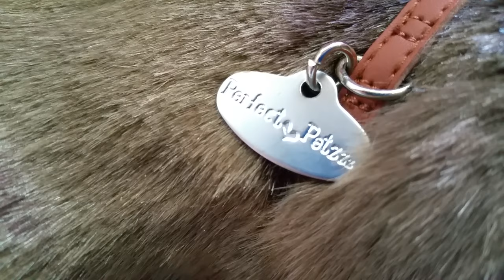Perfect Petzzz Realistic Sleeping Dog Toy Review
Have you seen Perfect Petzzz? We just discovered them and they are darling! Watch this video to see our Perfect Petzzz review and find out what we think of these darling little characters!